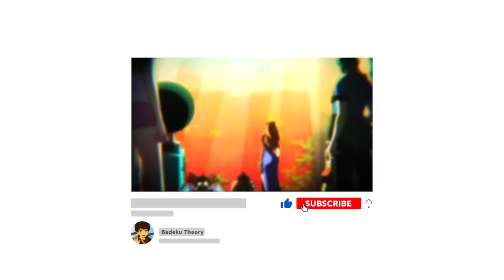LUFFY in EINEM TAG besiegt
🎨 Manga➥One Piece

Im-Sama Unsterblichkeitsoperation Law OnePieceTheorie OnePieceGeheimnisDerWeltregierung Weltregierung WilleDesD.